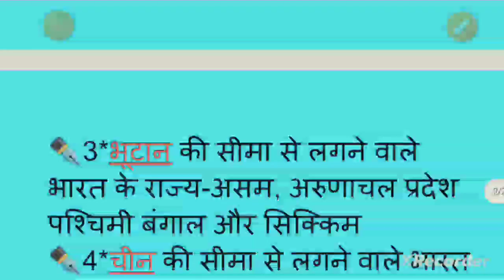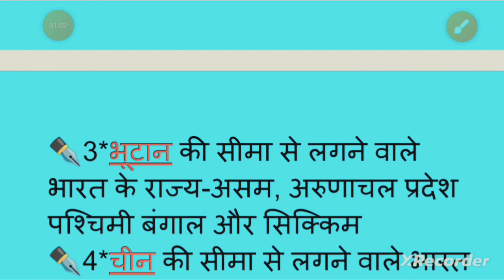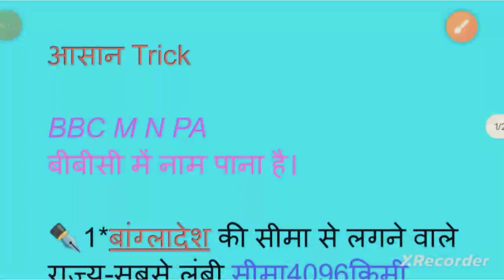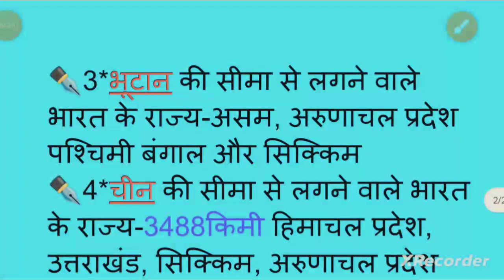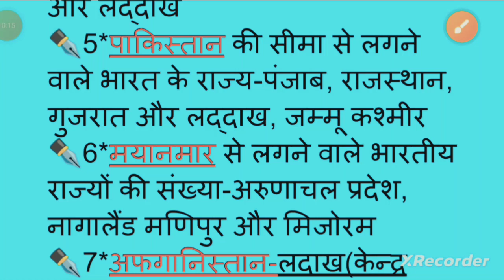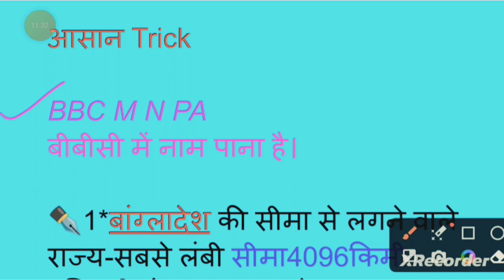भारत के पड़ोसी देश//भारत के कुल कितने पड़ोसी देश हैं//भारत के पड़ोसी देश कितने हैं//NCERT Geography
भारत के 7 पड़ोसी देश

भारत के पड़ोसी देश कितने हैं

भारत के पड़ोसी देश trick

भारत के पड़ोसी देश PDF

भारत के 10 पड़ोसी देशों के नाम

भारत के पड़ोसी देश और उनकी राजधानी

भारत के पड़ोसी देश का मानचित्र

भारत के 7 पड़ोसी देश in English

भारत का नक्शा

श्रीलंका की राजधानी

भारत के पड़ोसी देशों के नाम

अफगानिस्तान की राजधानी

भारत के पड़ोसी देश संपूर्ण जानकारी पीडीएफ

भारत के कुल कितने पड़ोसी देश हैं

भारत के पड़ोसी देशों की संख्या कितनी है कौन से पड़ोसी देश भारत के किस ओर स्थित है

भारत का सबसे बड़ा पड़ोसी देश कौन सा है

भारत के पड़ोसी देशों के राष्ट्रपति और राजधानी

भारत के पड़ोसी देशों के राष्ट्रपति और प्रधानमंत्री

भारत के पड़ोसी देशों की सूची